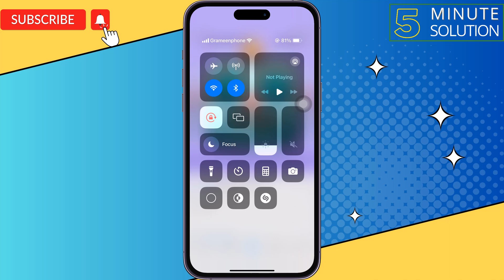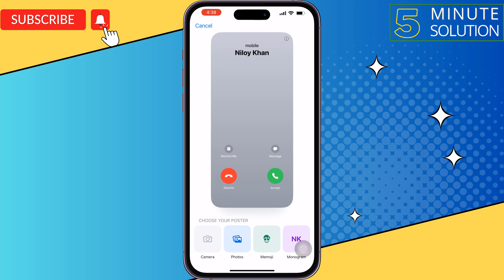iOS 17 Contact Posters Not Working on iPhone 2024 | Fix iOS 17 Contact Poster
While iOS 17 brings many improvements, occasional issues like ios 17 Contact Poster not working can arise. But luckily you can fix it with our guide!